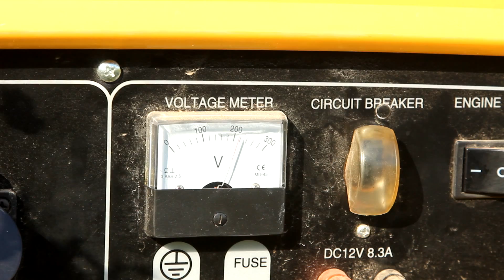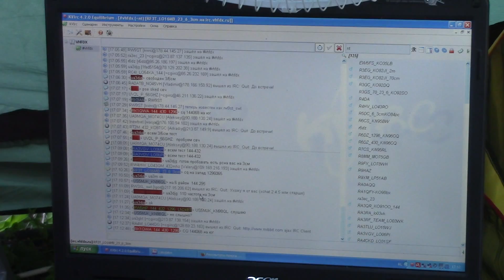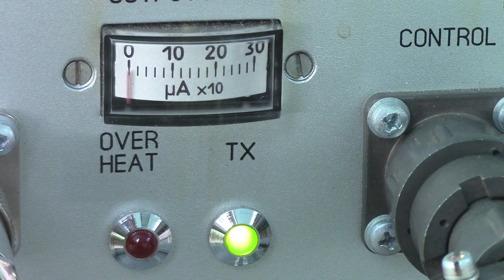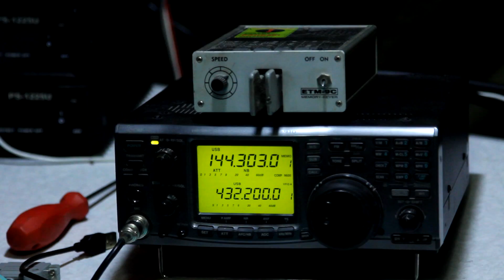Field Day 2016. Соревнования по радиосвязи на УКВ "Полевой день"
Ежегодные соревнования по любительской радиосвязи на УКВ "Полевой день".
Во время этих соревнования радиолюбители выезжают в поля с большим количеством радиотехники и антенн, и проводят связи между собой на УКВ диапазонах.
В видеоролике показана работа одной из команд из города Нижнего Новгорода (позывной сигнал RF3T), развертывание техники, работа в эфире.

Фото с полевой позиции команды нижегородцев в группе ВКонтакте.